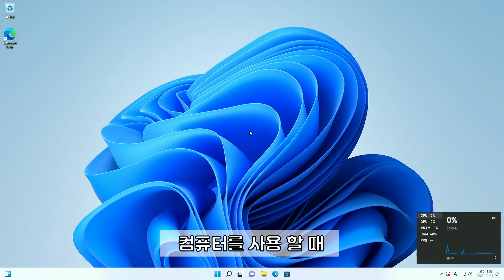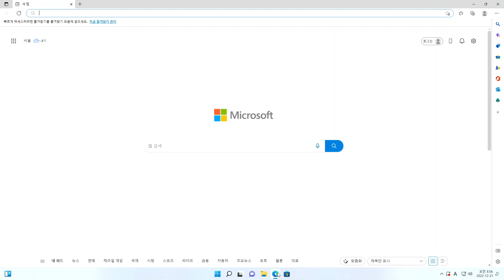Xbox Game Bar 를 이용해서 시스템 부하 확인 하기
윈도우 키 + G